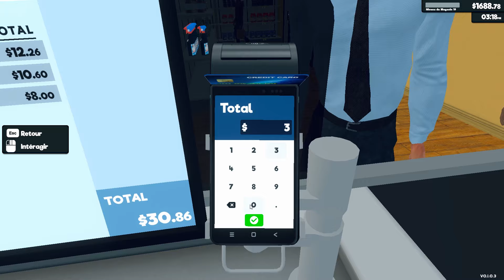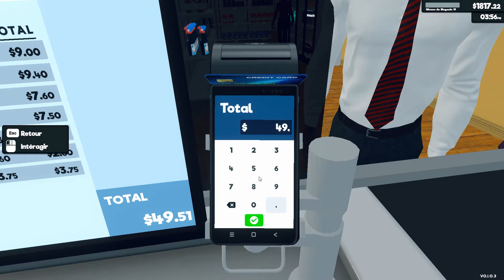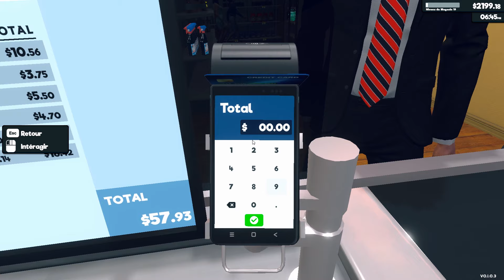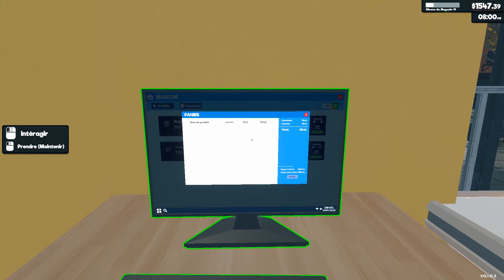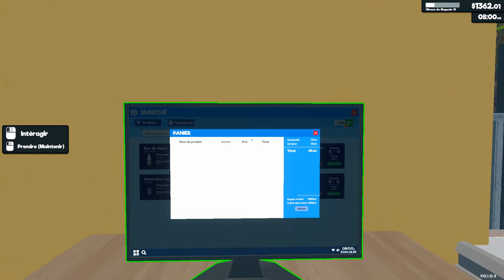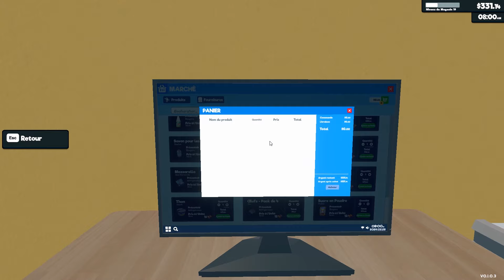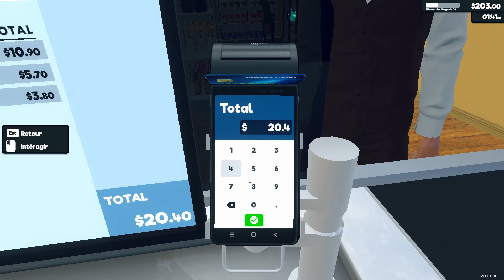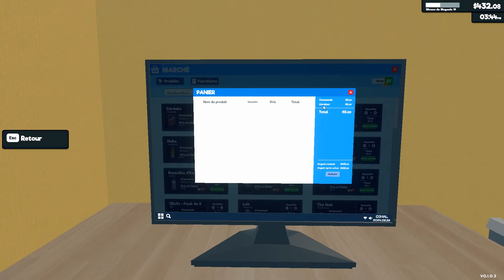Supermarket Simulator #13: Nouvelle licence!! On arrange le magasin, enfin ... on essaye!